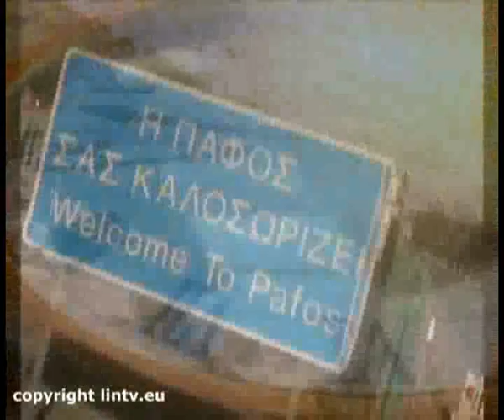joep art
joep linkenbijl art